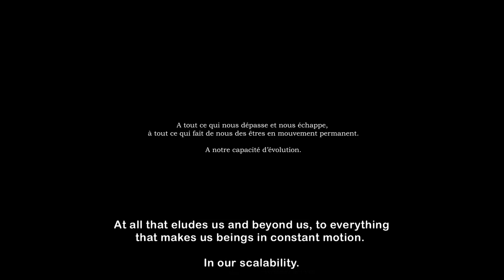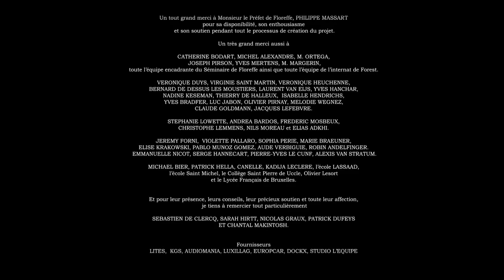Atoms (2012) - Atomes (original title)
Hugo, 34, an educator at the boarding school, finds is daily life disrupted by Jules, a provocative teenager.